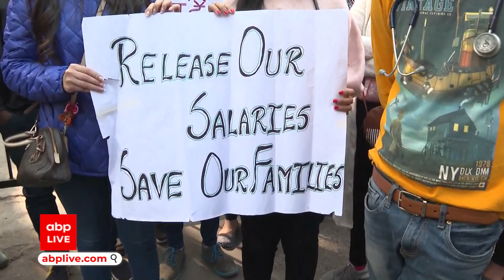Delhi के सबसे बड़े Maternity Hospital में हड़ताल पर हैं Resident Doctors, 3 महीने से नहीं मिली सैलरी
राजधानी दिल्ली के सबसे बड़े मैटरनिटी अस्पताल कस्तूरबा में रेजिडेंट डॉक्टर हड़ताल पर हैं. 3 महीने से सैलरी और DA न मिलने के कारण डॉक्टर हड़ताल कर रहे हैं.